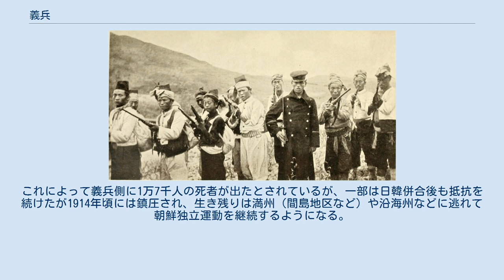義兵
義兵（ぎへい）とは、正義のために起こされた兵のこと。
また前近代の朝鮮においては、儒教の義の観念に基づき、国家的危機に際して、在野にある士人や民衆が自発的に立ち上がって内外の敵に抵抗する兵士を、義兵（朝鮮語読み；ウィビョン）と言った。
思想としては、外敵を排除することで救国する攘夷論、儒教的序列の維持を重視する名分論などがある。
 朝鮮では、13世紀高麗時代のモンゴル帝国に対する三別抄による戦いや、16世紀李朝時代の豊臣秀吉による朝鮮出兵に対する郭再祐ら両班・民衆の抵抗、19世紀末から20世紀初頭の大韓帝国時代の日本統治に対する抵抗運動などが著名であるが、特に最後のものが良く知られている。
 義兵戦争（ぎへいせんそう）・義兵闘争（ぎへいとうそう）・義兵運動（ぎへいうんどう）と呼ばれる日本の韓国併合に反対する抵抗運動は次の2期あるいは3期に分けられる。
 1895年、日清戦争に勝利した日本は韓国内政への干渉を強め、同年10月に王妃・閔妃が殺害された乙未事変、続く12月に断髪令が出されたことをきっかけに同年末より発生した。
1895年が干支紀年法で乙未の年であったため、乙未義兵という。
忠清北道の儒学者柳麟錫や京畿道の李春永、元東学党であった慶尚北道の李康秊らが挙兵して各地で日本軍や親日派の政府軍などと戦った。
翌年3月頃には義兵の動きが朝鮮半島全域にまで拡大するが、これに先立つ2月に政変（俄館播遷）が起こると、標的としていた親日派の失脚が相次いだために義兵は名分を失って解体していき、10月に最後まで抵抗していた柳麟錫・李康秊も満州に逃れて（後に恩赦で帰国）終焉を迎えた。
 前期 1904年に第1次日韓協約が結ばれると、韓国の官民を問わず国家存続であるとする危機感が高まり、翌1905年春頃より両班や儒生の間で義兵再建の動きが高まっていたが、8月に江原道の元容八が挙兵したことで本格化した。
更に追い討ちをかけるように同年11月に第2次日韓協約が結ばれて韓国が保護国化されると、韓国国内は騒然とし元政府高官らを中心に義兵が組織され、翌1906年5月に忠清南道の洪城で閔宗稙、翌月には全羅北道で崔益鉉が挙兵すると、慶尚道では柳麟錫、忠清道では申乭石などがそれぞれ義兵を起こした。
社会不安を抱いた民衆も加わった大規模な抵抗運動に発展した。
それまでの義兵を率いた将は両班・儒学者であったが、申乭石は初めて平民出身の義兵将で、最大で3000人を超える義兵を集め活躍し、義兵運動に新しい様相が現れた。
だが、日本軍の軍事力の前に次々と敗退していくこととなり、一旦は義兵の動きは鎮圧される。
 後期 後期の義兵たち ところが、1907年7月に日本がハーグ密使事件の責を負わせて高宗を退位させて、第3次日韓協約を結んで韓国軍を強制的に解散させると、解散命令に服しない韓国軍部隊があちこちで蜂起した。
右の写真はマッケンジーが撮影したものであるが、『朝鮮の悲劇』にその内容が詳しい。
武器の種類も様々で、指揮官、司令官も統率もなく、個々のグループが拡散して、別々に行動していた様子が伺える。
 1907年末に儒学者の李麟栄が各地で戦っていた義兵を糾合し、京畿道楊州に兵1万（そのうち旧韓国軍兵士は3000名にのぼったという。）を集めて彼を倡義総大将とする、韓国13道すべてを結集した義兵軍という意味の「十三道倡義軍」が成立し、同年12月に許蔿（号：旺山）を司令官としてソウル奪還を目指して首都ソウルへ進撃した。
日本軍は東大門においてこれを破ったものの、この善戦が各地の義兵勢力を勢いづけて1908年の第2次ソウル奪還作戦など1909年にかけて各地で日本軍と交戦した。
韓国駐剳軍司令官長谷川好道は「南韓討伐大作戦」を断行し、徹底的な焦土作戦や包囲作戦などによって鎮圧した。
これによって義兵側に1万7千人の死者が出たとされているが、一部は日韓併合後も抵抗を続けたが1914年頃には鎮圧され、生き残りは満州（間島地区など）や沿海州などに逃れて朝鮮独立運動を継続するようになる。